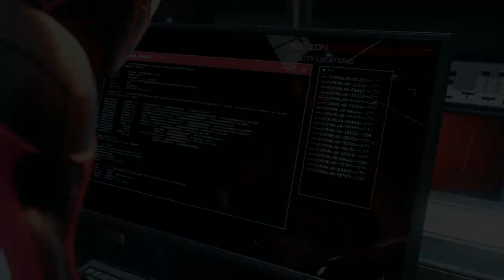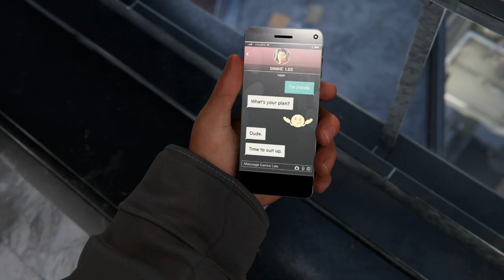Marvel Spider-Man Miles Morales # 3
Marvel Spider-Man Miles Morales live stream PS5 Gameplay